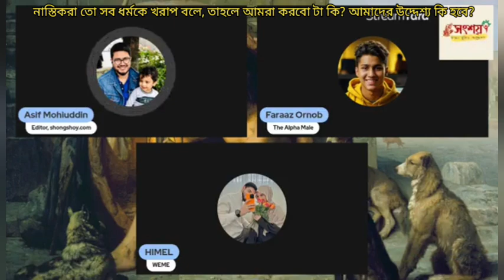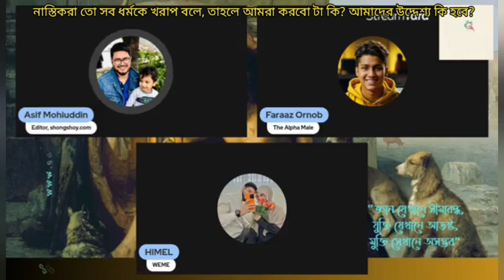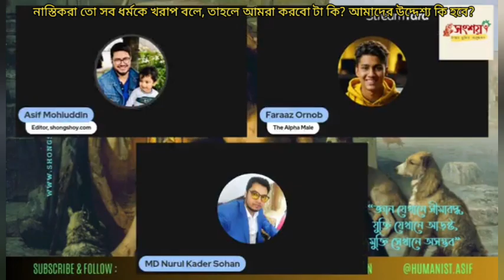নাস্তিকরা তো সব ধর্মকে খারাপ বলে, তাহলে আমরা করবো টা কি, আমাদের জীবনের উদ্দেশ্য কি হবে?